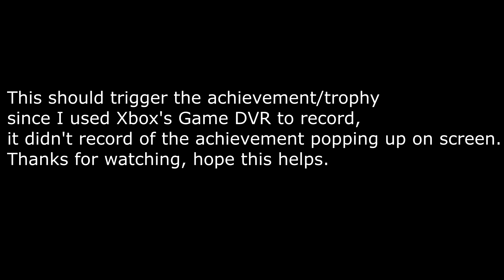HITMAN 2 - Secret Achievement/Hidden Trophy: No Floating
Showcase of how to achieve the Secret Achievement/Hidden Trophy: No Floating in Hitman 2.

Description: Shot all buoys in the water.
Since I recorded this through Xbox One's GameDVR the achievement popping doesn't show.

Social Media and other stuff:

I'm trying to improve the quality of my content and also stream more, consider helping me out.